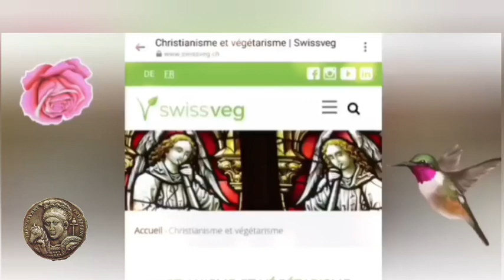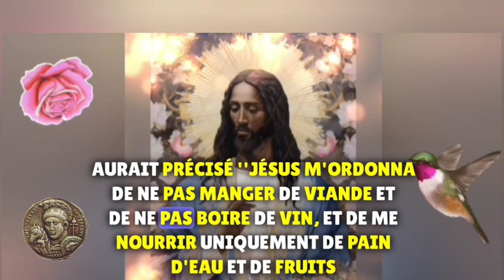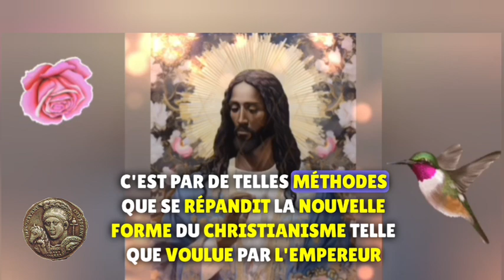Les fondements du christianisme.